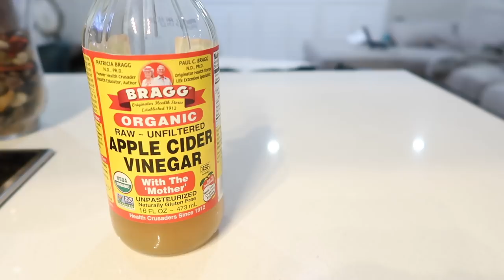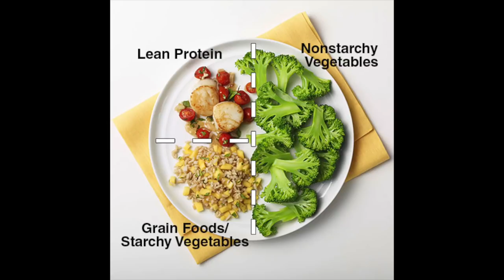HEALTHY EATING TIPS| WHAT TO GET FOR YOUR PANTRY! WHAT TO AVOID!!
Hey guys!

Welcome back to another Healthy Living Series video! In this video, I speak to you guys about what to have in your pantry or fridge in order to enable you to start your healthy eating journey. What to avoid, and what to get more of!

xoxo

JK

JK.

Hi!

K.